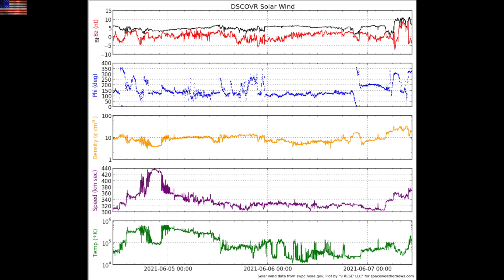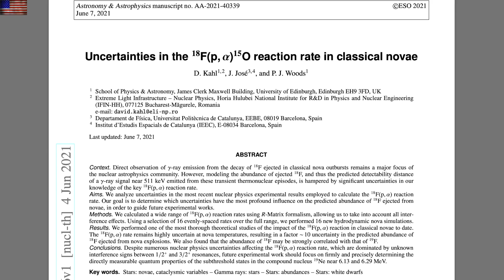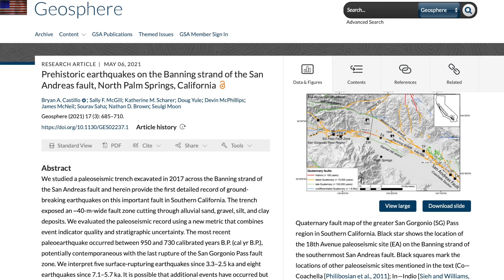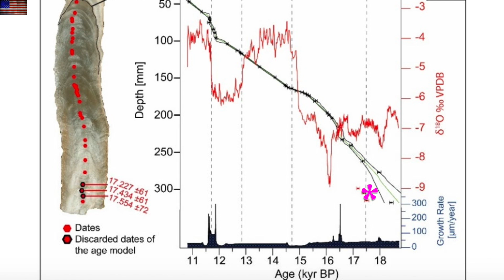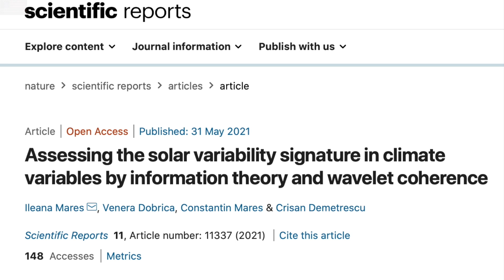Pressure Building under California, Nova, Solar Forcing | S0 News Jun.7.2021